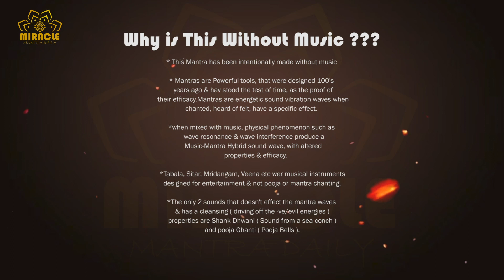Om Shree Krishnaya Namah 108 Times , Attract money after 7 min listening | Miracle Mantra Daily !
Attract money after 7 min listening | Krishna Money Mantra | Money Attraction Mantra
Mantra use in this video : Om Shree Krishnaya Namah 108 Times
[ Pure Mantra is Most Powerful &  You Can get Quick Result ]

Welcome to Miracle Mantra Daily,
your holistic wellness and abundance hub! Here, we offer ancient mantras, transformative practices, and expert insights for your health, wealth, and prosperity. Through powerful mantra chanting sessions, we align your mind, body, and spirit, fostering serenity and vitality. Our curated content guides you towards manifesting desires, be it physical vitality, financial abundance, or spiritual enlightenment.